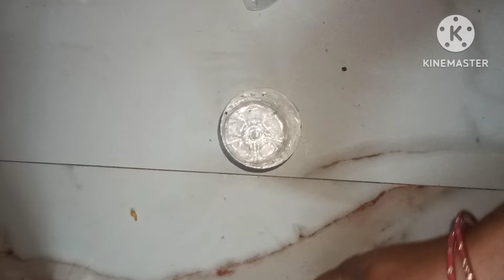ఒక ప్లాస్టిక్ డబ్బా ఉంటే మనం ఎన్ని కూరగాయలు అయినా ఎక్కువ రోజులు పాటు నిల్వ చేసుకోవచ్చు/money saving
money saving tips in Telugu